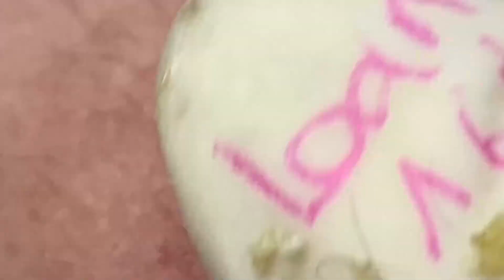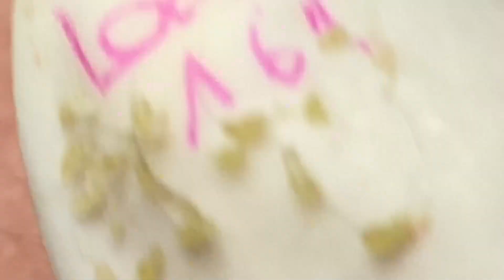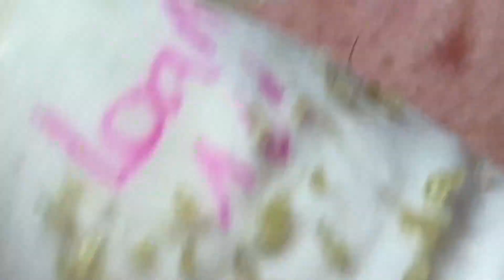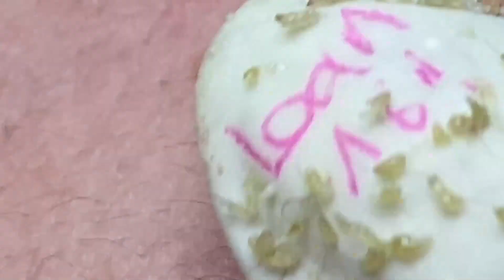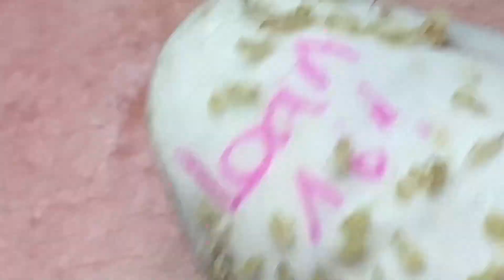𝐁𝐞𝐚𝐮𝐭𝐲 𝐅𝐨𝐫 𝐄𝐯𝐞𝐫𝐲𝐨𝐧𝐞 𝐈𝐬 𝐖𝐡𝐚𝐭 𝐈 𝐋𝐢𝐤𝐞 | 1573